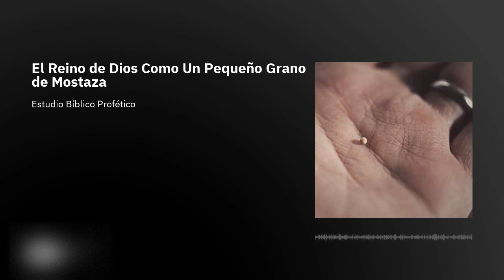El Reino de Dios Como Un Pequeño Grano de Mostaza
Bienvenidos a un nuevo episodio de "La Palabra Hablada de Dios". Hoy, nos sumergiremos en una enseñanza profundamente inspiradora de Jesús: la parábola del grano de mostaza. En este episodio, exploraremos cómo la fe, aunque comience pequeña y aparentemente insignificante, tiene el potencial de crecer y transformarse en algo asombroso en nuestras vidas y en el Reino de Dios.

Descubriremos cómo esta parábola nos anima a no subestimar la pequeñez de nuestra fe, sino a nutrirla y permitir que crezca con el tiempo. Además, exploraremos cómo la fe no es solo una creencia abstracta, sino una fuerza activa que nos impulsa a actuar con valentía y confianza en Dios. Aprenderemos cómo nuestras acciones, inspiradas por la fe, pueden tener un impacto profundo en el mundo que nos rodea, extendiendo el Reino de Dios y testificando Su Amor y poder transformador.

Únete a nosotros mientras reflexionamos sobre cómo una fe pequeña puede tener un impacto extraordinario y cómo podemos aplicar estos principios en nuestra vida cotidiana. Este episodio te inspirará a cultivar tu fe, actuar con confianza y ser un testimonio viviente del Reino de Dios en la tierra.

No te pierdas este episodio cargado de sabiduría espiritual y significado profundo. ¡Comencemos!

👥 *Comunidad:*
Únete a nuestra creciente comunidad y comparte tus pensamientos, preguntas y sugerencias en los comentarios. ¡Tu participación es fundamental!

📧 *Contacto Ministerial:*
¿Tienes alguna consulta o petición especial? También nos puedes visitar en nuestro sitio web

Gracias por ser parte de “La Palabra Hablada de Dios”. ¡Esperamos que disfrutes del contenido y que te unas a nosotros en nuestro viaje espiritual!